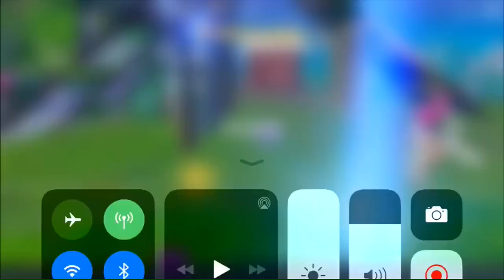Trying to get my 183rd win on Fortnite